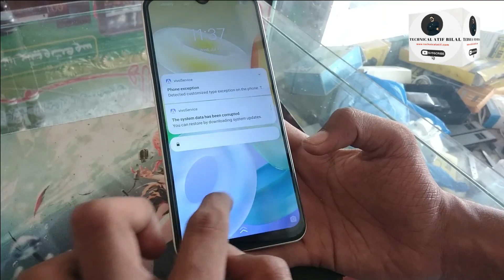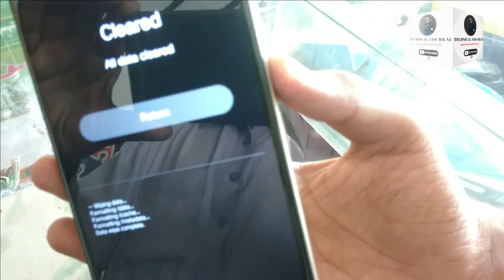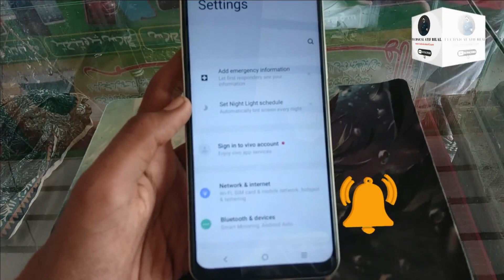All Vivo Mtk Andriod 12 13 Pattern Pin Unlock WIthout PC | Vivo Y16,Y15s,Y15C,Y21 Hard Reset | 2023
I will Tell All Vivo Mtk Andriod 12 13 Pattern Pin Unlock WIthout PC | Vivo Y16,Y15s,Y15C,Y21 Hard Reset | 2023
100% Working Method 2023

0:00 - Intro
0:10 - Toturial
0:54 - Hard reset
3:03 - Outro

Download Files :kis cheez ka link dekhny aye ho
without pc kia chalo video dekho bas
Oneline Repair Service Availble

CPID Service Availble
Xiaomi Auth Flashing Available